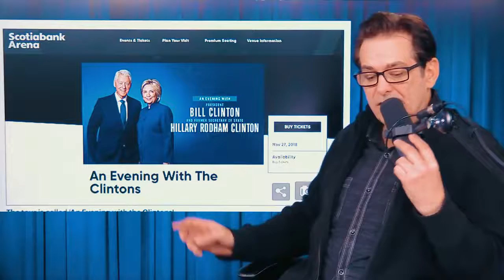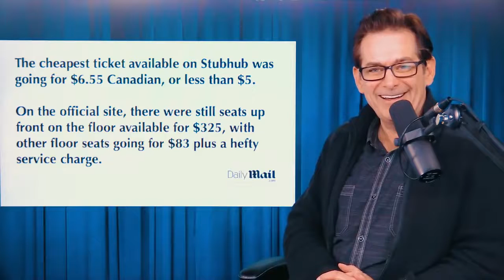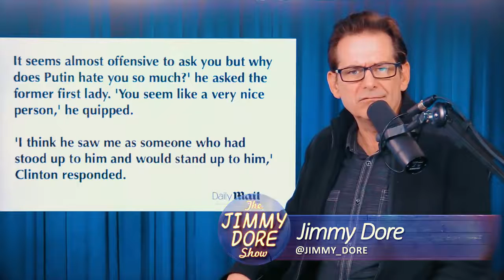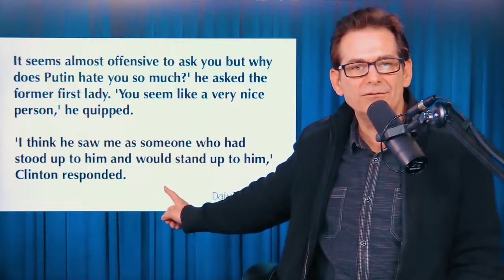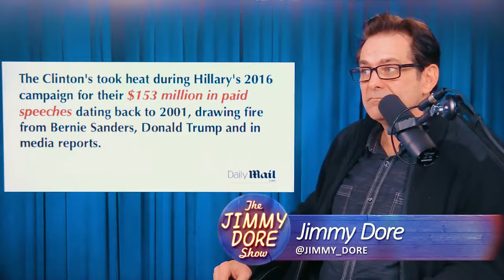Clinton Speaking Tour Huge Fail - Nobody Shows Up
Bill & Hillary are on to another grift, their speaking tour. Here’s how it’s going…